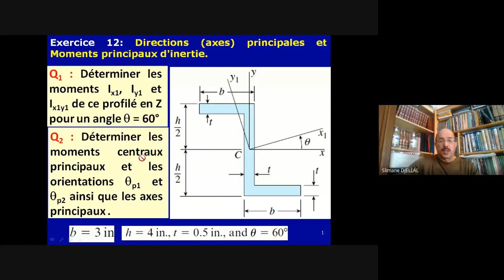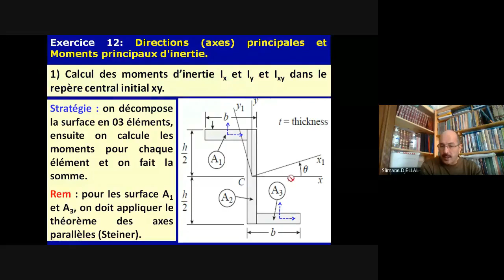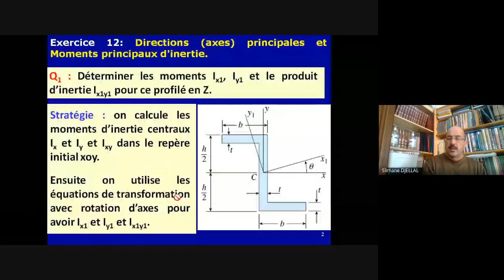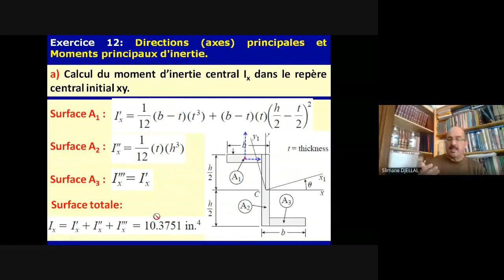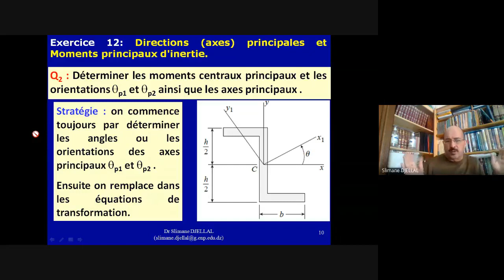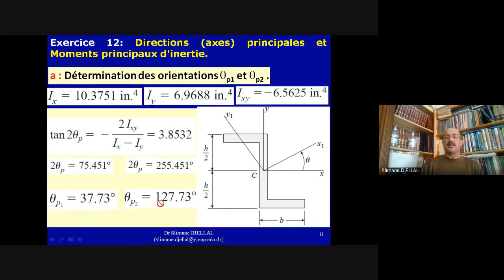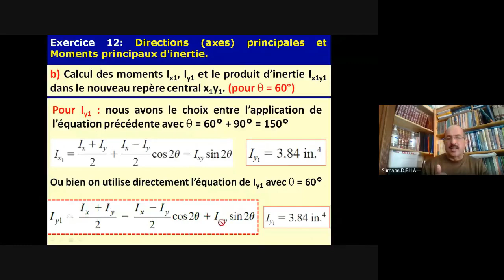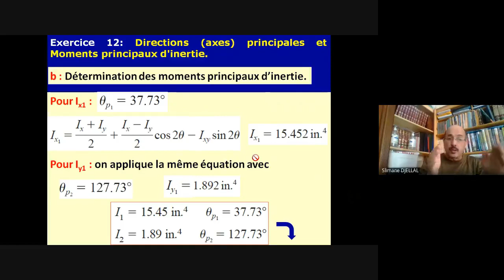Exercice 12, Directions et axes principaux et Moments principaux d'inertie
Résistance des Matériaux I pour tronc commun
مقاومة المواد - جذع مشترك